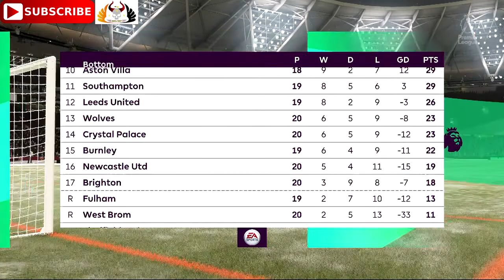West Ham United vs. Liverpool | 2020-21 Premier League | Predictions FIFA 21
WestHamUnited vs Liverpool | 2020-21 Premier League | Predictions FIFA 21

West Ham United vs Liverpool
 Premier League.
4:30pm, Sunday 31st January 2021.
London Stadium.

195. West Ham United WestHam WestHamUtd WestHamUnited United Utd @WestHamUtd
117. Liverpool LiverpoolFC LIV LFC @LFC

WIN AS ONE in EA SPORTS™ FIFA21 on PlayStationⓇ4, Xbox One, and PC with new ways to team up and express yourself on the streets and in the stadium.

Powered  by Frostbite™, FIFA 21 raises the game with fresh features that let you enjoy even bigger victories together in VOLTA FOOTBALL and FIFA Ultimate Team™, feel a new level of gameplay realism that rewards you for your creativity and control, manage every moment in Career Mode, and experience unrivaled authenticity that gives you the most true-to-life experience of The World’s Game.

Create more scoring opportunities than ever before with all-new dynamic attacking systems in the most intelligent FIFA gameplay to date.

FIFA21 raises players’ intelligence and decision-making to new levels both on and off the ball, creating more realistic and informed movement, building on the intensity of 1v1 situations, and unlocking the conditions for a true-to-life footballing experience that rewards you for your creativity and control all over the pitch.

Manage Every Moment in FIFA 21 Career Mode with new innovations that create additional depth in matches, transfers, and training to give you more control over your team’s rise to the top and make it easier than ever for you to begin your managerial career.

More ways to play. More customisation. More locations. Experience the soul of the streets together with friends as you show off your style in cages and courts around the world throughout various forms of small-sided football.

Enjoy brand new ways to play the most popular mode in FIFA as you build your dream squad of players past and present in FIFA 21 Ultimate Team.

Play with unrivaled authenticity in FIFA 21 with over 17,000 players and 700  teams alongside more than 90 stadiums and 30  leagues that give you the most true-to-life experience of The World’s Game. FIFA 21 is the only place you can experience exclusive access to the world’s biggest competitions including the UEFA Champions League, UEFA Europa League,

Developer (s) EA Vancouver, EA Romania
Publisher (s) EA Sports
Series: FIFA
Engine: Frostbite
Platform (s) Microsoft Windows, PlayStation 4, Xbox One, Nintendo Switch, Google Stadia, PlayStation 5, Xbox Series X/S

Follow me on:
PLAYSTATION: Pagan_Prince